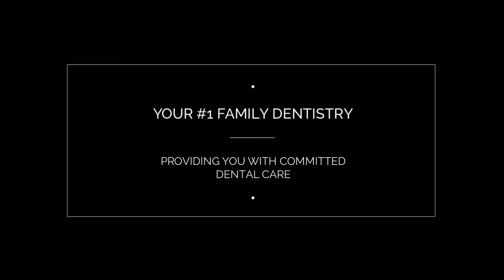Dentist Office Janseville, WI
At Gilmore & Marinaro Family Dentistry, we gladly welcome new patients and are happy to accommodate most dental health care plans. Put your trust in the number one dentistry committed to providing the care you need with courteous service and quality workmanship. Give us a call at or visit us online at gilmoremarinaro.com to learn more about comfortable dental care that is sure to make you smile!